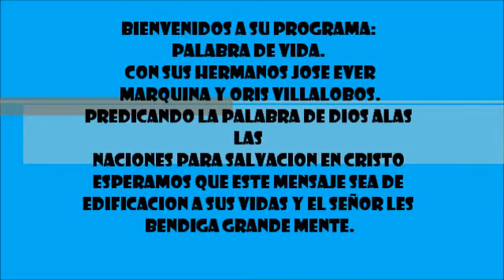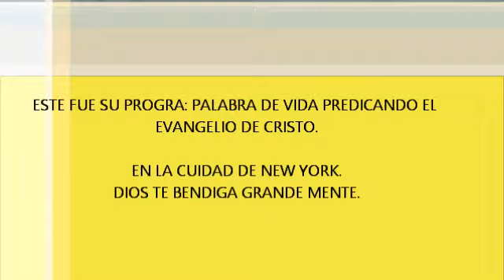Jose Ever Marquina #5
Que pasara despues de la Muerte